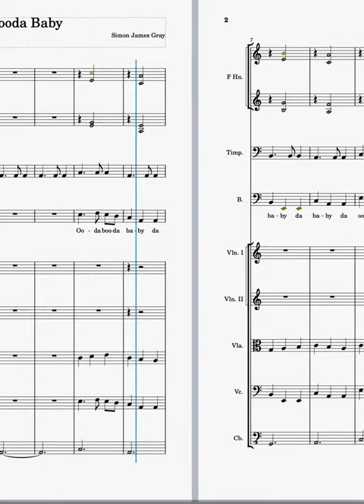Experiment Number 3 - Ooda Booda Baby